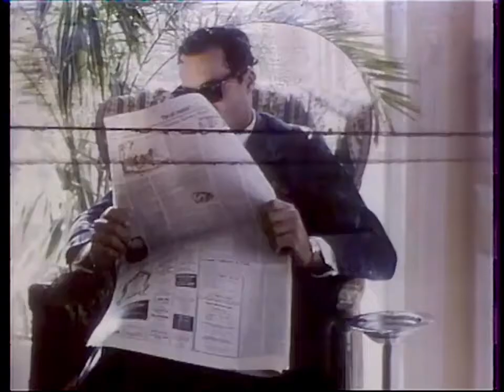Alain Chamfort - Paradis (1981)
(J'ai amélioré le son & l'image par rapport aux autres vidéos trouvables sur Youtube)

Rendez-vous au Paradis
Si l'idée a son charme
A quoi pense-t'elle quand elle me dit
D'venir avec mon arme

Rendez-vous au Paradis
Attention c'est un piège
Les anges ne sortent pas le sam'di soir
En ensemble beige

Est-ce le ciel que j'ai gagné
Dans ses bras je suis prisonnier
J'attends l'heure du jugement dernier
Un ange m'a égratigné
Près du cœur va-t-il m'épargner
Rendez-vous elle me dit rendez-vous

Rendez-vous au Paradis
Rendez-vous au Paradis
En ensemble beige de chez Courrège

Oh elle est d'une beauté extrême
Dans ses bras je n'suis plus le même
Je préfère nier que je l'aime
Et pourtant je la suivrais sans faire de problème
D'accord je me rends

Paroliers : Alain Chamfort / Jacques Duvall